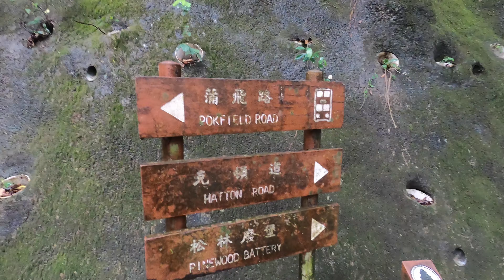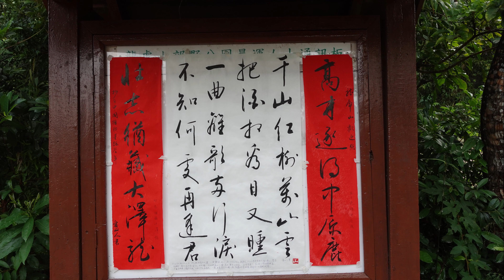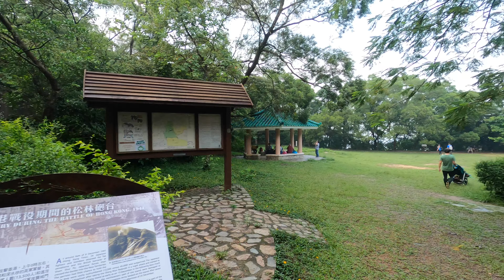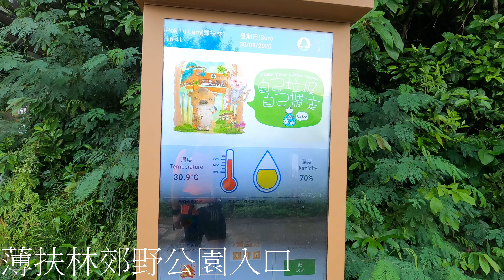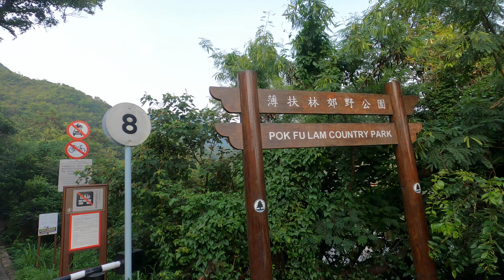[廢j行山]行山鍛鍊日誌(23) - 龍虎山、松林炮台、薄扶林水塘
記錄自己由肺炎疫情而開始的行山經歴點滴
路線：龍虎山、松林炮台、薄扶林水塘
前往方法：地鐵至香港大學站下車，A2出口步行至大學道。